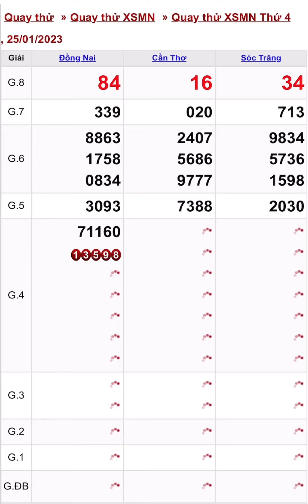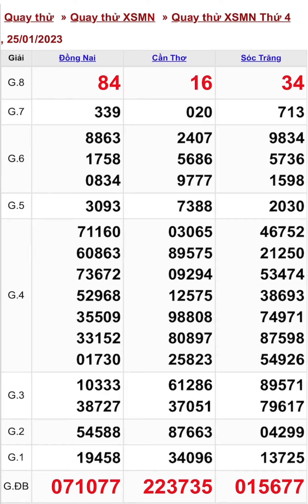Quay Thử Xổ Số Miền Nam- Thứ 4 ngày 25-01-2023- Chúc May Mắn